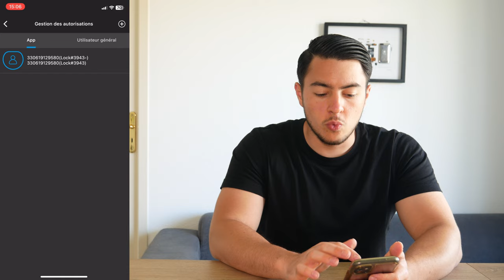Une SERRURE CONNECTÉE par EMPREINTE digitale ! Welock SEBN51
La serrure électronique intelligente Welock SECBN51 combine technologie d'empreinte digitale, cartes RFID, et contrôle via une application smartphone. Capable de gérer jusqu'à 100 empreintes et 20 cartes RFID, il affiche l'état de la batterie sur un écran OLED. Compatible avec des portes de 30 à 70 mm d'épaisseur, un kit d'extension permet de l'adapter à des portes jusqu'à 100 mm. Alimenté par 3 piles AAA, il offre une autonomie de 8 à 10 mois. Il bénéficie d'une garantie de 2 ans, extensible à 5 ans via le site officiel.

-50€ avec le code : SINDRO50
Prix final : 139€
Expédition depuis l'entrepôt européen et garantie de 2 ans.

Welock SEBN51 (Amazon)
-50€ avec le code : SECB51001
Prix final : 139€

► Mon setup:
• Siège (Hinomi X)